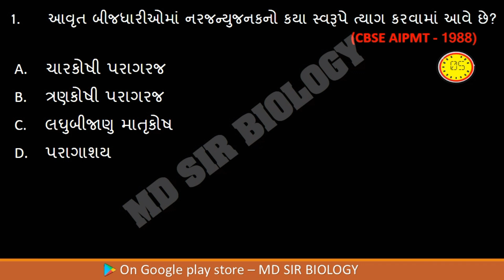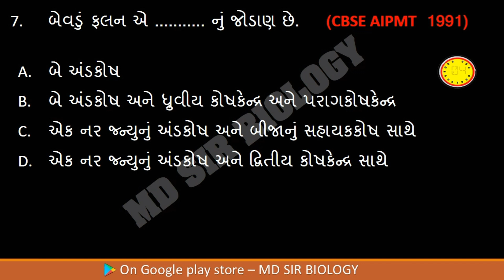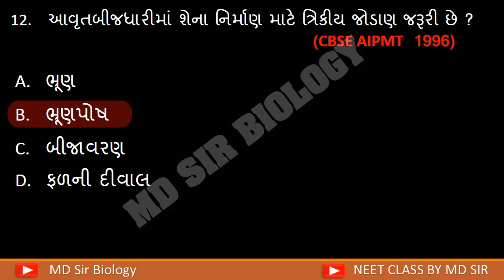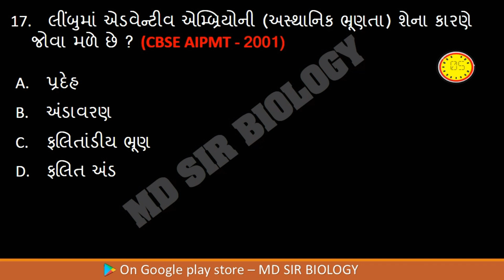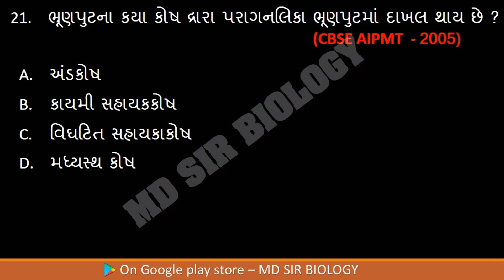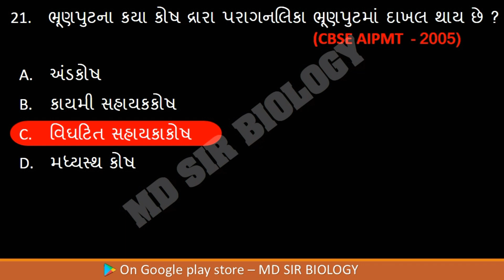||BIOLOGY NEET 1000+MCQs Series PART 4||NEET CLASS ||NEET||MD SIR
આ ચેનલ પર આપને મળશે રોજ નવા વિડિયો અને જેમાં આપ board અને neet ની તૈયારી કરી શકશો...neet class માં જોડાયેલા રહો

અમારી નવી ચેનલ
ENGLISH MEDIUM માટે

NEET CLASS BY MD SIR